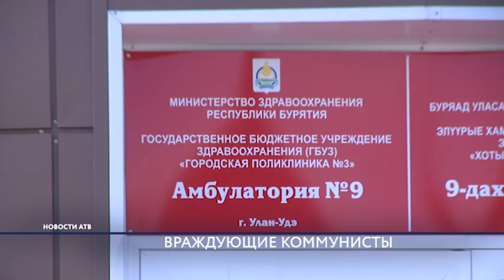В Бурятии произошёл конфликт между коммунистами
Между коммунистами снова разгорелся скандал. Обычная встреча с избирателями обернулась стычкой между двумя конкурирующими партиями. КПРФ и КПСС. В центре скандала местные лидеры партий Вячеслав Мархаев и Батодалай Багдаев. Между Сциллой и Харибдой оказался наш корреспондент Чингис Очиров.